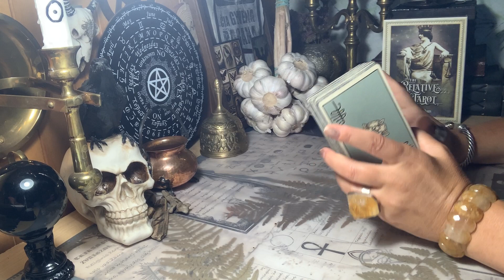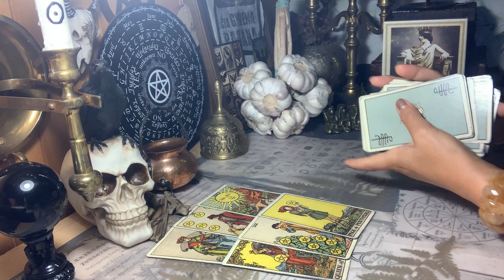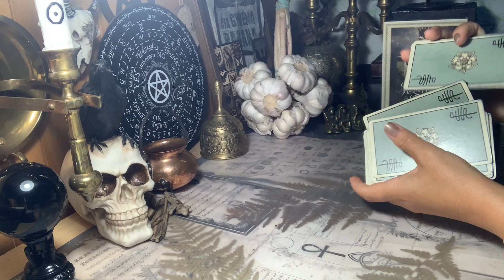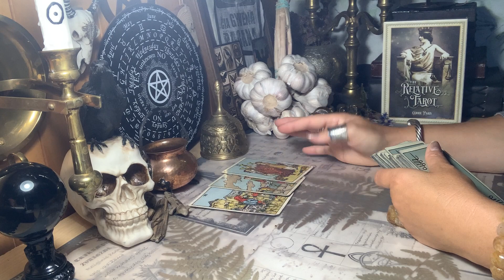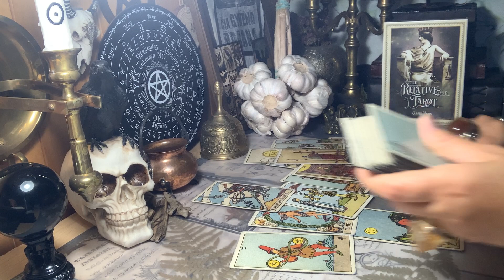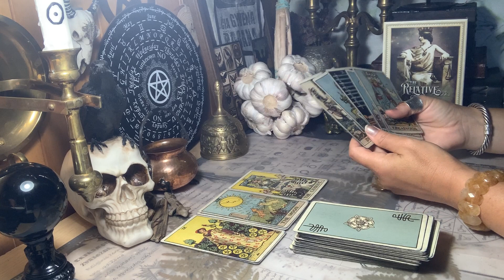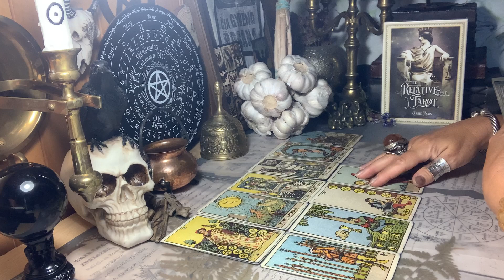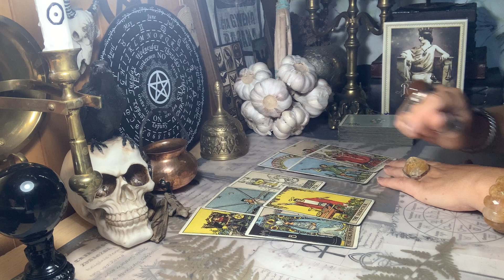TARO L..ai. Kas manęs laukia?